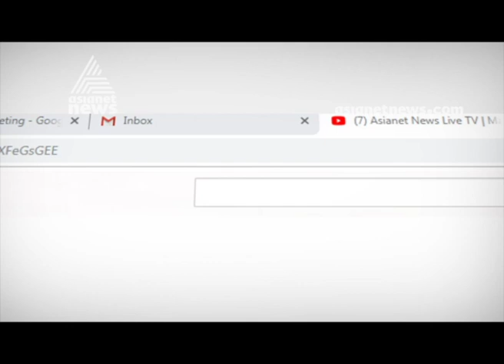കല്‍പ്പറ്റ നഗരസഭ തോട് കയ്യേറിയ കെട്ടിടം പൊളിച്ചു